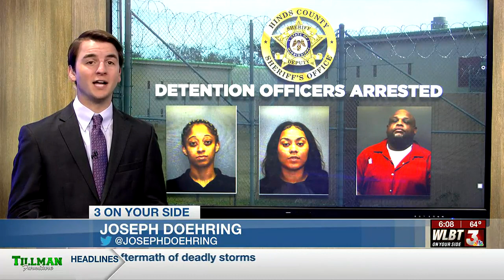Three Hinds Co. detention officers arrested in contraband crackdown